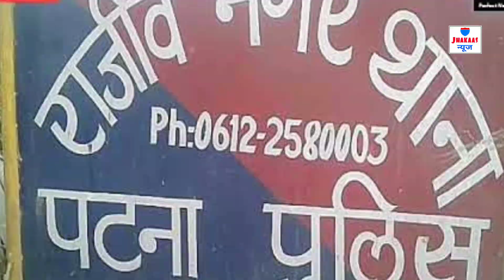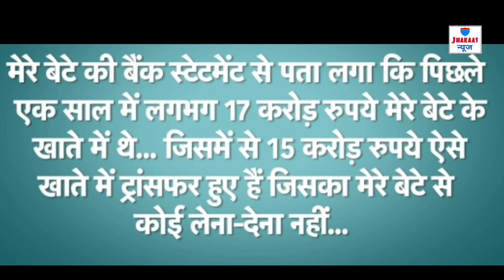Rhea Chakraborty hired India's Most expensive Lawyer Satish Maneshinde. जानिए कौन है सतीशमाने शिंदे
Rhea Chakraborty hired India's Most expensive Lawyer Satish Maneshinde. जानिए कौन है सतीशमाने शिंदे । Jhakaas News